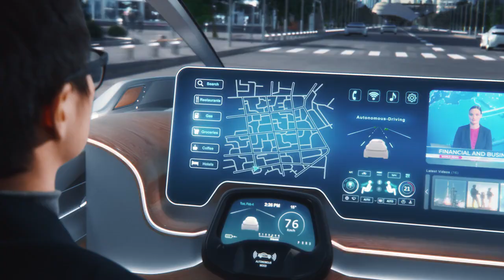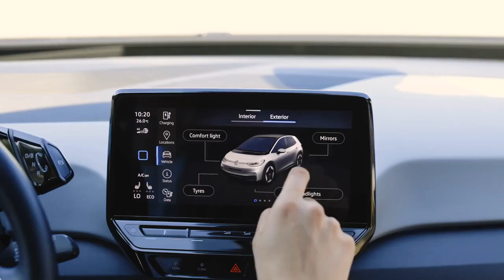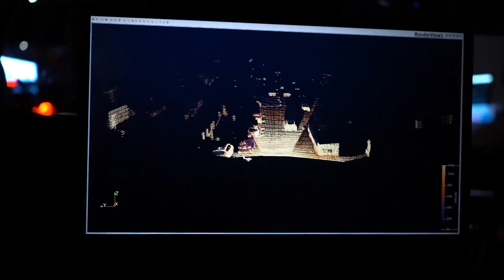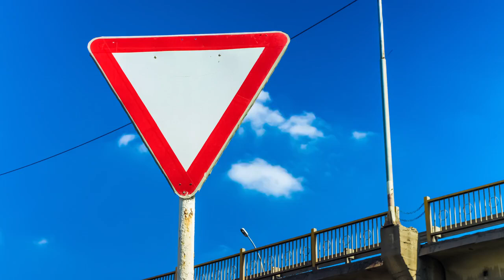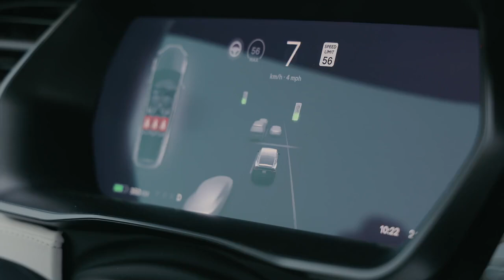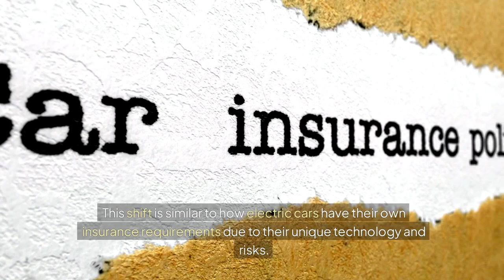The Future of Autonomous Vehicles | Part 1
In this video, "The Future of Autonomous Vehicles," we explore the cutting-edge technology behind self-driving cars and what the future holds for this revolutionary transportation. Discover the advancements in AI, sensors, and software that are making autonomous driving a reality. We’ll also discuss the potential benefits and challenges of adopting these vehicles.